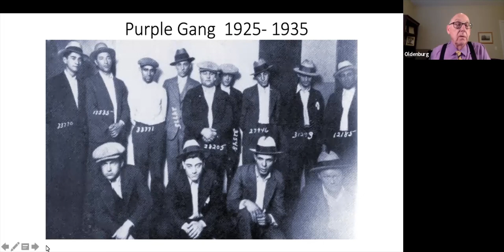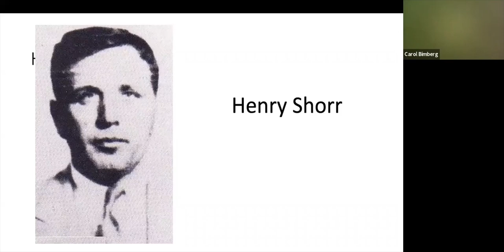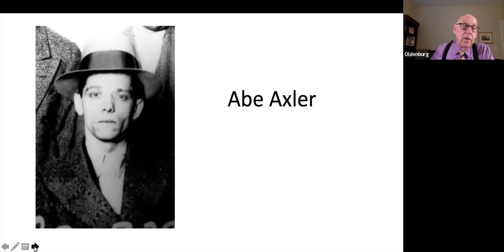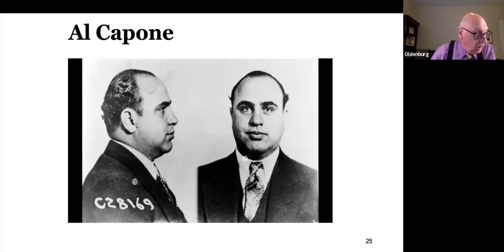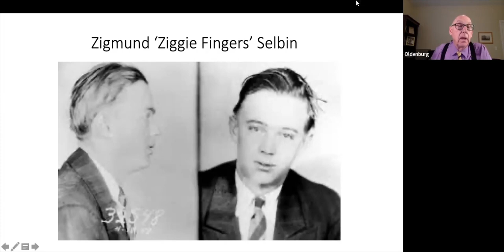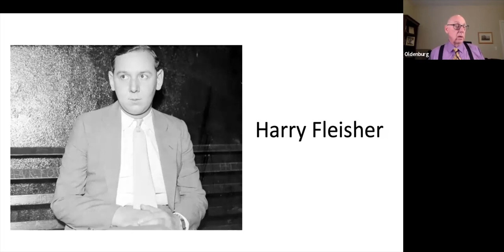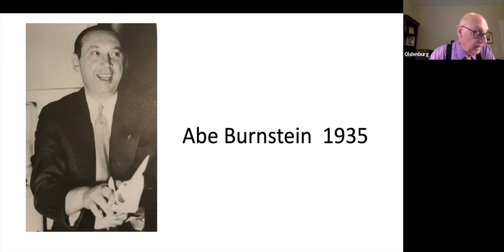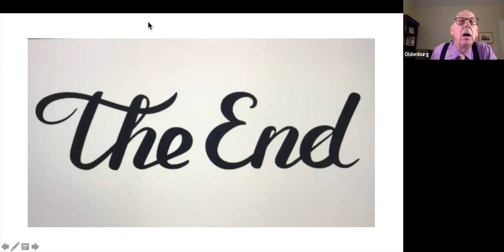Purple Gang with Joe Oldenburg April 5, 2021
Historian Joe Oldenburg presents on the Purple Gang, Detroit’s Own Prohibition Era Criminal Gang.

It was an all-Jewish gang that ruled Detroit’s illegal booze market for less than a decade
during Prohibition. It was led by the four Bernstein brothers and was said to have made tens of millions of dollars in liquor smuggling, gambling, hijacking, extortion, and labor racketeering. The Purples were said to be responsible for hundreds of gangland slayings plus the death of a Michigan state senator.

This virtual program is sponsored jointly with the Northville Township Historic District Commission.